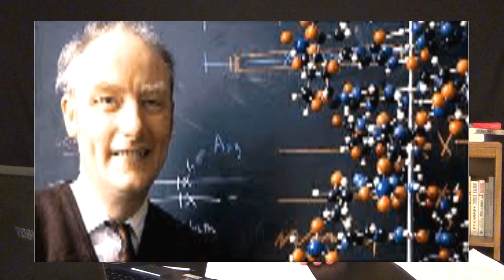Famous Geniuses & Their Drugs Of Choice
Is intelligence related to an increased likelihood of recreational drug use? It's an interesting hypothesis, and one that's been gaining momentum in recent years.

If a definitive link between intellectual capacity and drug use does exist, it will likely be some time before anyone establishes one. Having said that, this much is for certain: History has more than its fair share of experimenting experimentalists. Let's meet 10 of history's most influential scientific and technological visionaries, along with their drugs of choice...

Clip from the Friday, August 16th 2013 edition of The Kyle Kulinski Show, which airs live on Blog Talk Radio and Secular Talk Radio monday - friday 5-7pm Eastern.